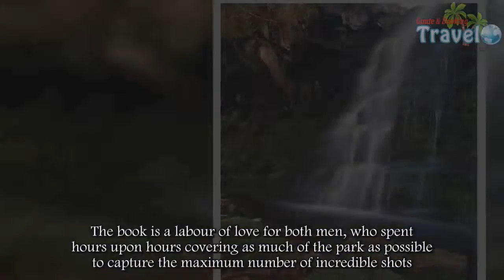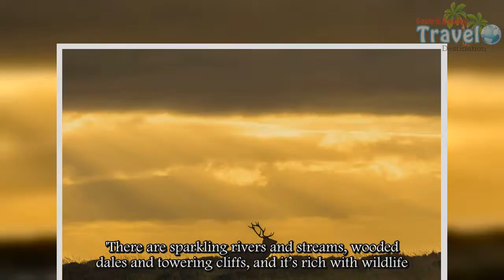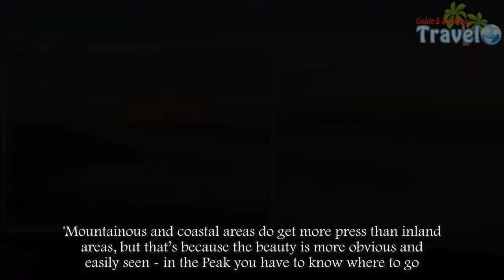Stunning images reveal the Peak District's beauty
The breath-taking beauty of one of the UK’s most iconic national parks has been captured in a stunning new book aimed at helping visitors make the most of their visits to the Peak District.Pictures from Photographing the Peak District, by Chris Gilbert and Mick Ryan, show gushing waterfalls and fog-covered peaks, as they attempt to provide a helpful guide for anyone wishing to capture the national park in all its glory.Other pictures show the ruins of an old mine, while another shot sees a daughter of one of the authors sitting on the Felicity Tree, which he named after her during his time photographing it.The book is a labour of love for both men, who spent hours upon hours covering as much of the park as possible to capture the maximum number of incredible shots.And Mr Ryan says that one of the things he loves most is the diversity on display in a relatively small space.'The Peak District has big diversity of beautiful places in a small area, you never have to travel far,' he said.'It’s no surprise that it was the UK's first national park. I know it well, having walked and climbed there since the 80s. It’s not only wild up on the moors, but also soft and rural with farmhouses and villages.'There are sparkling rivers and streams, wooded dales and towering cliffs, and it’s rich with wildlife.'I like getting out when the light and weather is good for walking and photography. The Peak District is split into the Dark Peak - an area of moorland and gritstone cliffs - and the White Peak, a more rural area with lots of farms and drystone walls, villages and churches, but also deep limestone gorges that take your breath away.'If I had to choose two favourite spots it would be the waterfall of the Kinder Downfall and the beautiful Vale of Dale, a beautiful hidden valley.'So, what was it that inspired the men to put the book together for future visitors?'Our primary aim as authors and publishers of photo-location and visitor guidebooks is one of inspiring others to get outside to beautiful places, but equally we provide the tools to do that,' added Mr Ryan.'It’s not just a book of pretty pictures. It includes specific directions, maps and co-ordinates to help you get to beautiful places - there are over 500 locations in the Peak book.'We also include information on the best seasons and times to visit a place and whether they are wheelchair friendly. There are lots of tips on how to take great photographs, too, whether you are using your phone or a high-end DSLR camera.'I think to an extent it’s a little under-appreciated, as it doesn’t have the grandeur of the Lake District’s big mountains and lakes at every turn.'But there is so much more beauty in the Peak District, from ancient villages and churches, high moorland and cliffs, and deep limestone dales.'Mountainous and coastal areas do get more press than inland areas, but that’s because the beauty is more obvious and easily seen - in the Peak you have to know where to go.'Photographing the Peak District, by Chris Gilbert and Mick Ryan, is available now.